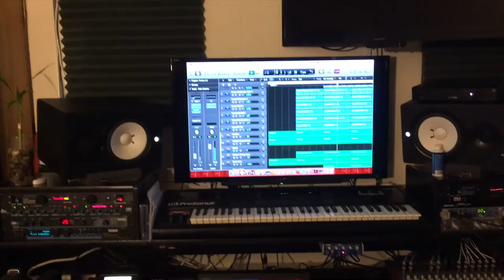Hip Hop Beat with Vocals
Thanks for stopping by to take a listen to 3rd Rail Tracks. Also if you like, take a second to click the thumbs up. Any ideas or suggestions for how I can improve this channel is welcomed. My goal is to showcase my talent and also inspire my fellow up and coming producers. Can't Beat that!!

*Beat Making Gear*
Maschine Studio
Komplete Kontrol Mk2 Keyboard
Komplete Kontrol Ultimate
Logic Pro X
Yamaha HS80M Monitors
Yamaha HS8 Sub

*Video Gear*
iMovie